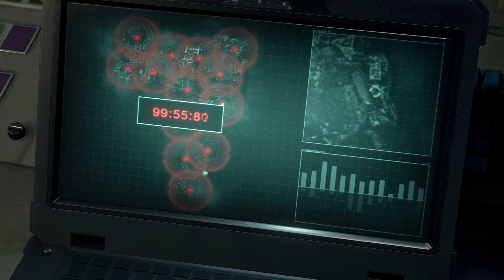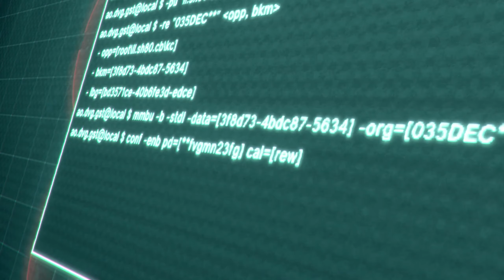Resident Evil 4 - Separate Ways | เปลี่ยนแผนโหด - Chapter 6